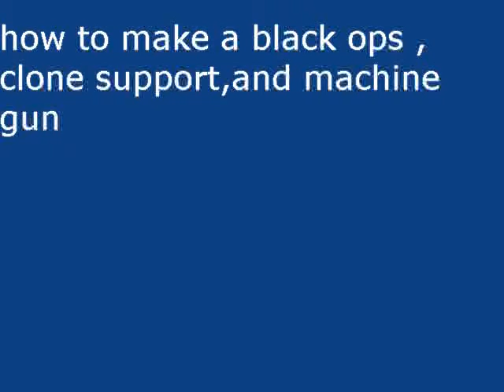lego black ops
hey just showin' yah' how to make a lego ops clone support and machine gun